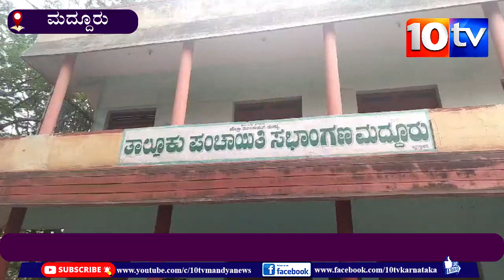ಮದ್ದೂರು : ತಾಲೂಕು ಪಂಚಾಯಿತಿ ಕಟ್ಟದಲ್ಲಿ ಕಂಬಳಿ ಹುಳು ಕಾಟ । ಅಧಿಕಾರಿ ಮತ್ತು ಸಿಬ್ಬಂದಿಗಳಿಗೆ ತುರಿಕೆ ಸಮಸ್ಯೆ